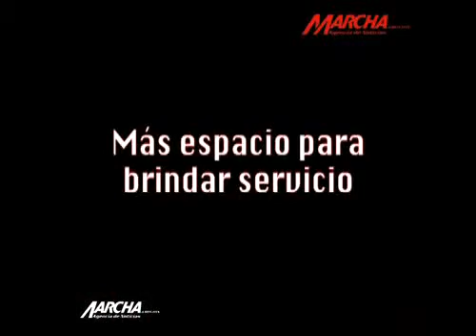Reclaman espacios comerciantes